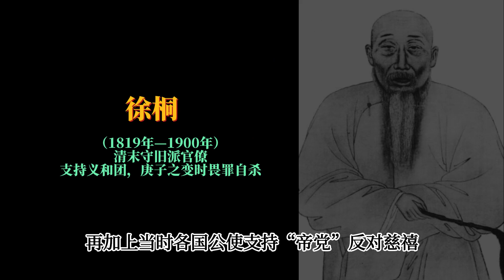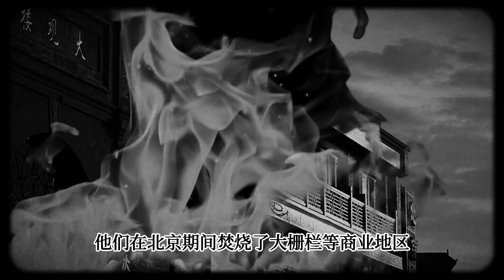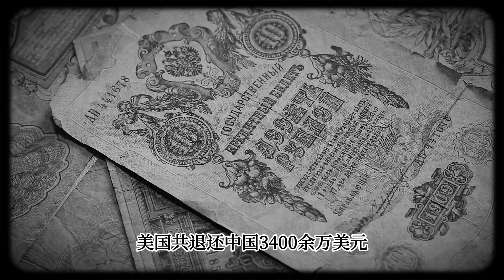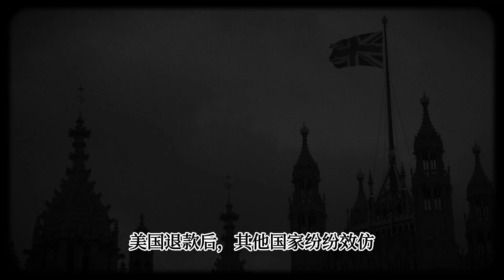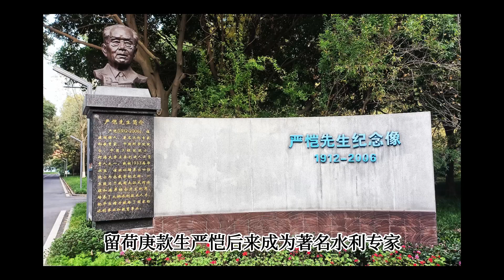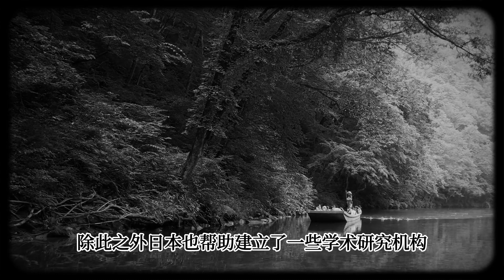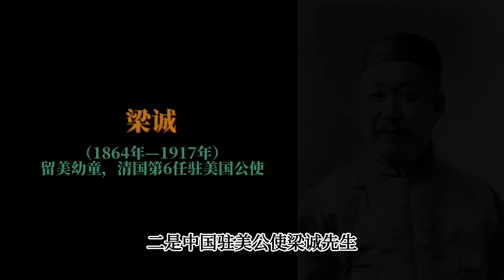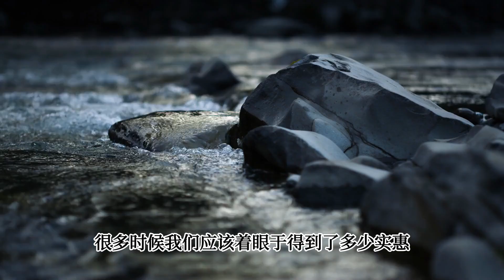4亿5千万两白银都去了哪里？解密各国庚子赔款的结局